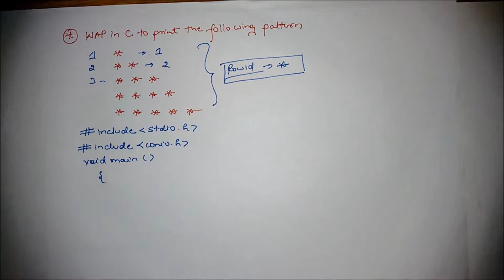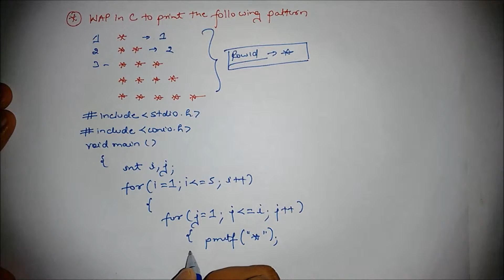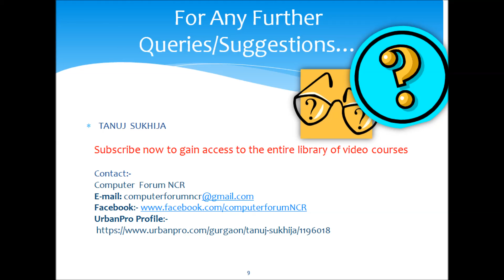Chapter 3 Video 16:- C language Nested Loop Pattern Program 1